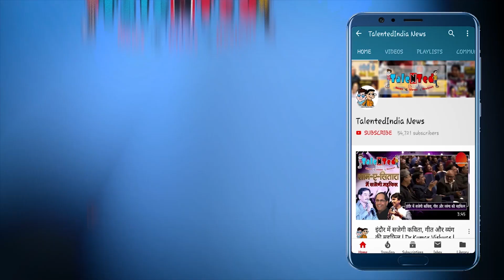2 लड़कों की यह शादी, LGBTQ Community के लिए बदल रहा देश | Talented India News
दो भारतीय लड़कों ने बाकायदा घर वालों की रज़ामंदी से शादी कर ली है। जी हाँ! देखें हमारी रिपोर्ट

Two Indian boys got married with families acceptance.. That's Yes! See our report...